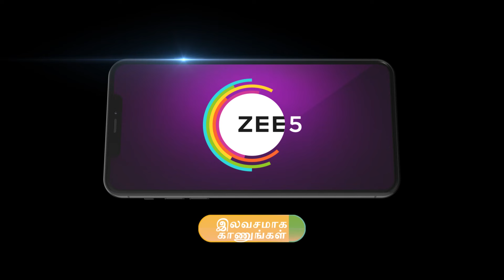Maari | மாரி on Fire mode🔥 | Ep - 714 | Sep 24, 2024 | Best Scene 2 | Zee Tamil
Vennilla refuses to break Maari’s trust, so Tara threatens her. As instructed by Tara, a few workers steal the machine dye and hide it. Maari learns about it and hits the workers.